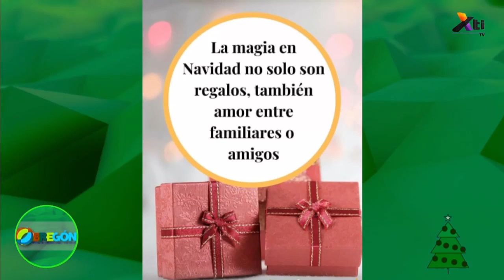Psicología - Regalos navideños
¿Cuáles son los efectos psicológicos que causan los regalos de navidad? Nos explica la Lic. América Aguilar, Psicóloga.